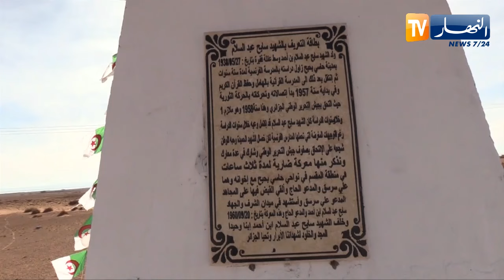الجلفة / مراكز التموين و الاستنطاق الثوري بحاسي بحبح..معالم ثورية منسية